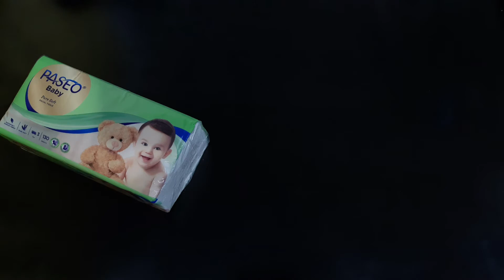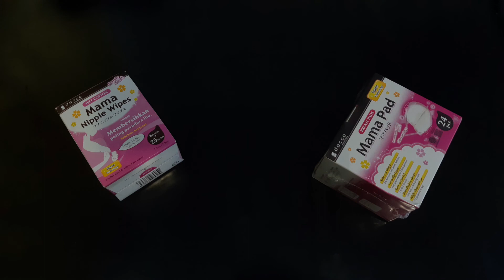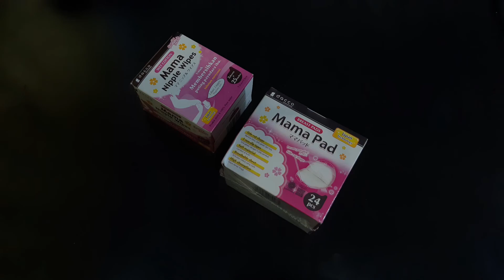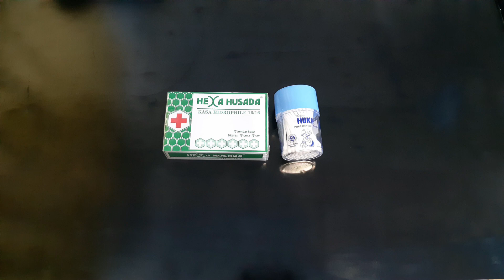List perawatan bayi baru lahir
Semoga video nya bermanfaat yah.. selamat menonton

follow aku di instagram @indrasarinur